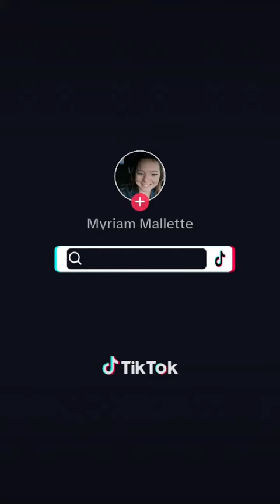tu connais le meilleur sérum anti-âge ?